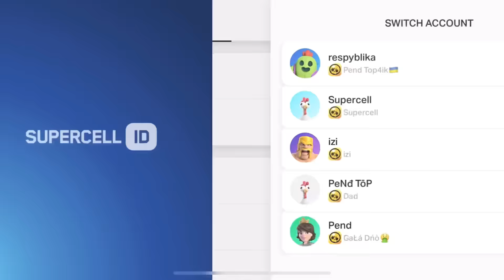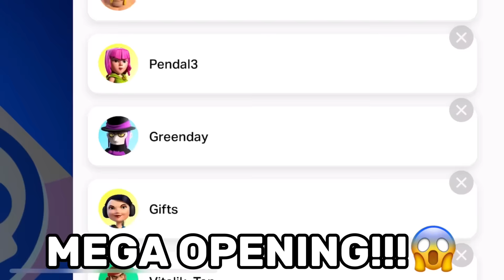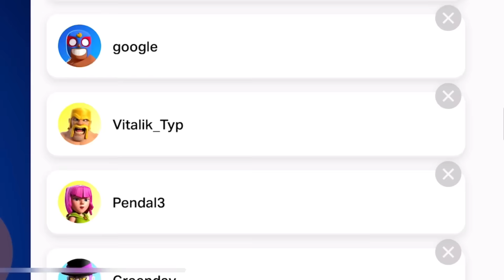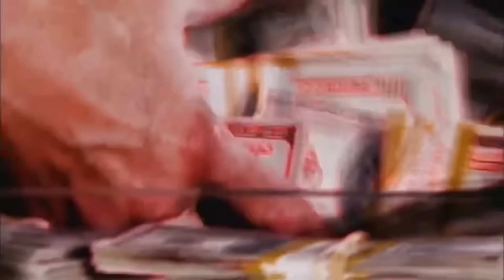THAAAAAANKS SUPERCELL!!!🎁🎁🎁|FREE GIFTS|Concept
THAAAAAANKS SUPERCELL!!!🎁🎁🎁|FREE GIFTS